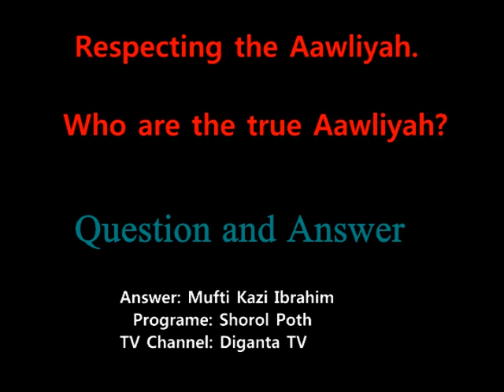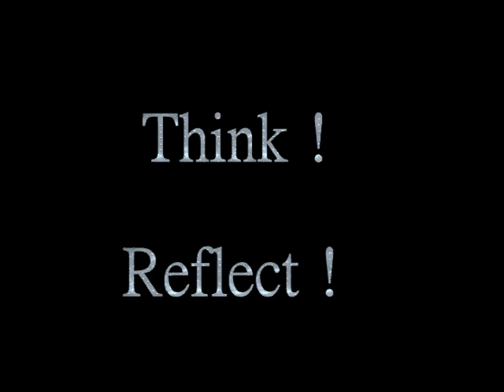Bangla | Respecting the Aawliyah | Mufti Kazi Ibrahim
What is the meaning of aawliyah?

Who are the true aawliyah?

Question and Answer Programme named "Shorol Poth" at Diganta TV

Answer given by Mufti Kazi Mohammed Ibrahim.